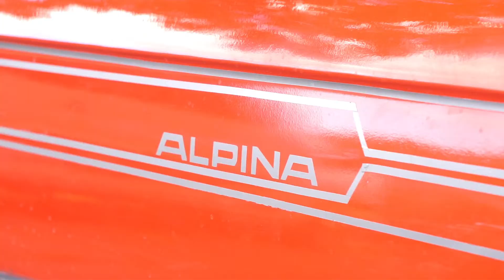Ultimo Encuentro BMW Del Año! 2017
Les dejo la pagina de Facebook del grupo donde me enteré del evento: